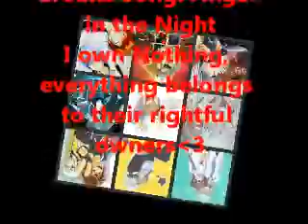Soul's Ex-Boyfriend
I am not proud of this, it sucks and i know i can do so much better *Fail*
i wanna do an inprove dub on one of the soul eater episode clips... idk what though cuz i suck at improv XD
Hehe cuz i felt like doing a SE video with Kid in it and of course Soul... Then i found this song and i felt like doing this XD. KidxSoul actually doesn't seem that bad. but Blackstar annoys me.